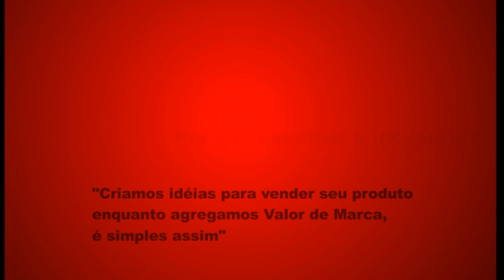ANÚNCIO ((KAPTA)) AGÊNCIA DE COMUNICAÇÃO E MARKETING POLÍTICO na internet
tv corporativa, treinamento de funcionarios em video, marketing politico na internet, marketing viral, filmagem em 3D, edição e produção em FILMES 3D, tv corporativa, tv-indoor, comerciais de televisao, tse, campanhas online de marketing politico, marqueting , marqueteiro online, consultoria ABCOP, consultor certificado Fabio Andrade, marketing viral sublinal message, mensagem subliminar